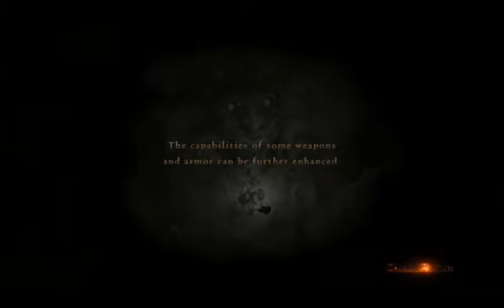dragon's dogma:part 13-looking around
me finishing my search for look,when my cos ask's for help.